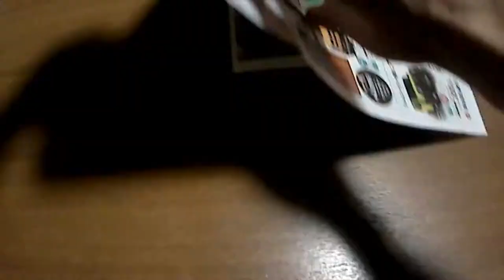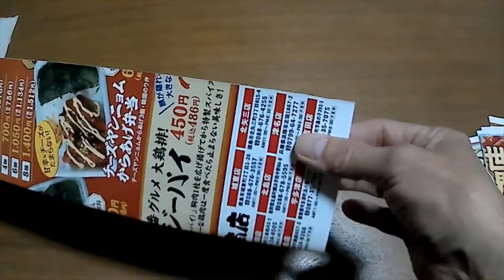広告のチラシでゴミ箱（中）を作る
新聞の折込チラシで中サイズのゴミ箱を作ります。